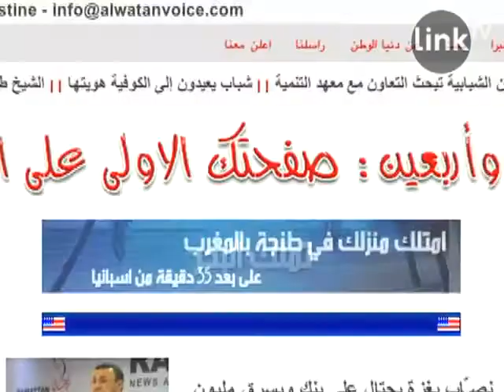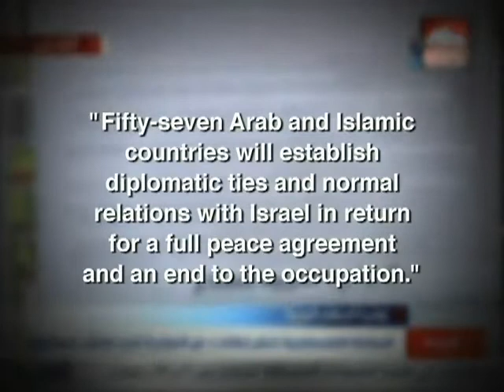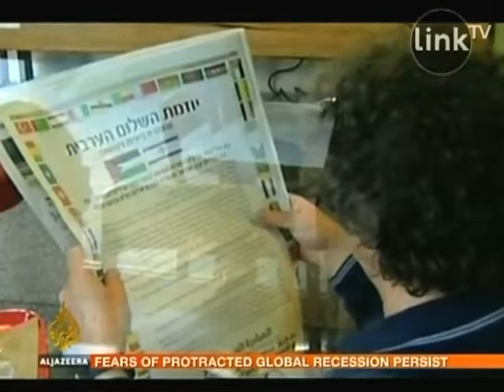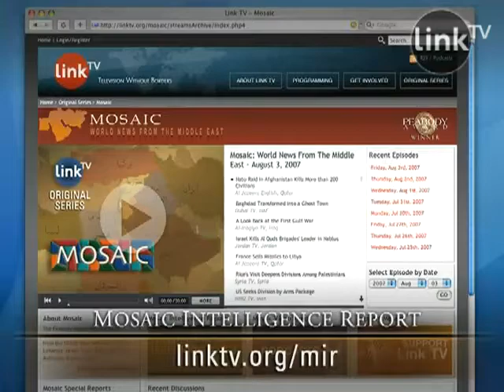MIR: The Ramallah Banana Republic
Palestinian Authority President appeals to Israelis in peace ads. He also blocks a Palestinian website accusing his cabinet of corruption. Is this true? And will the peace negotiations continue once the Bush Administration "terms" out?